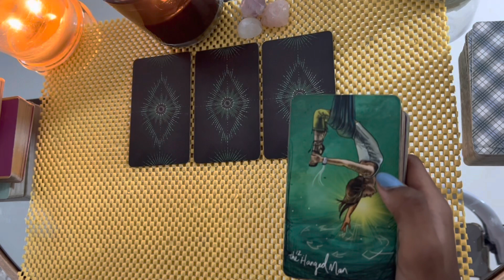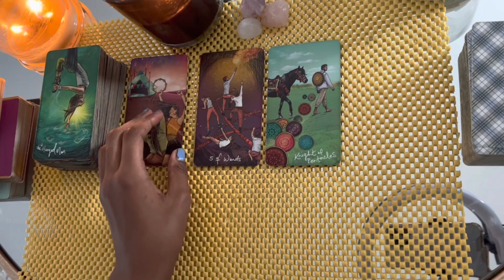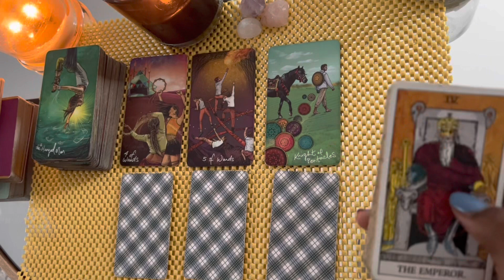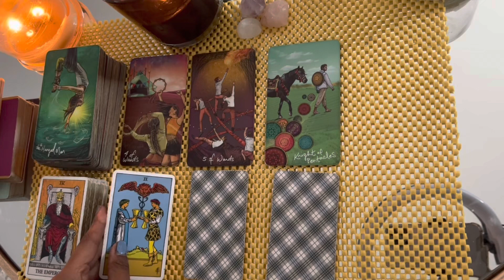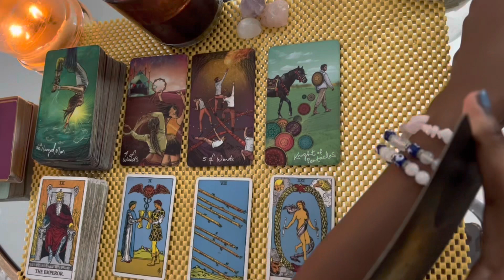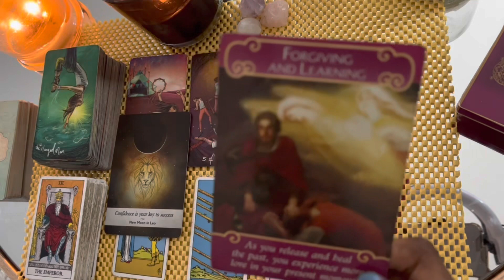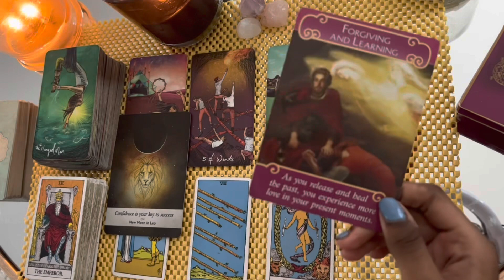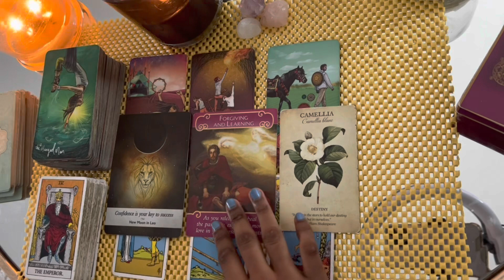Virgo love tarot reading ~ Dec 8th ~ they’re starting to see your perspective